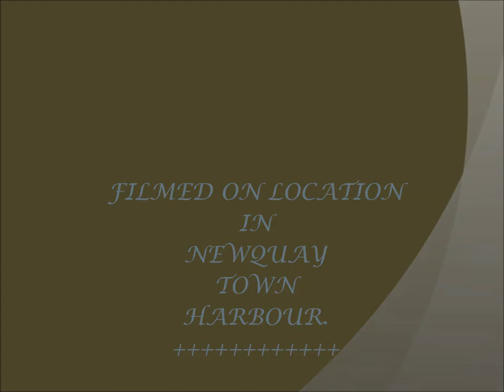a video in pictures of newquay harbour